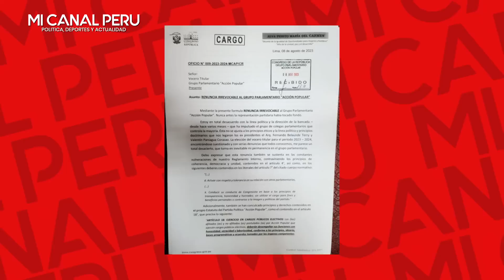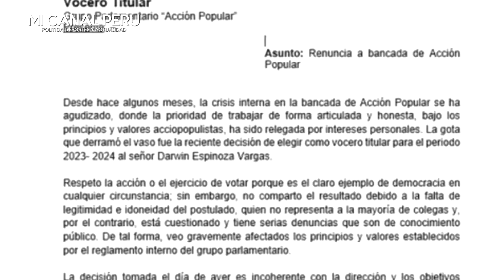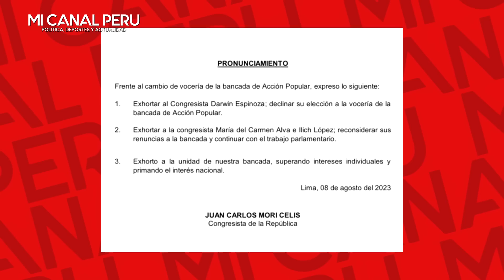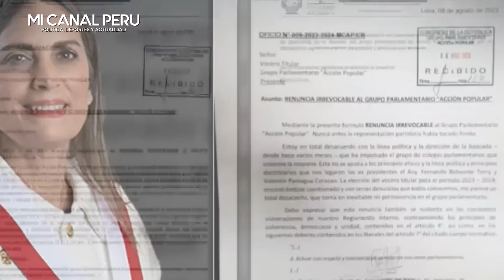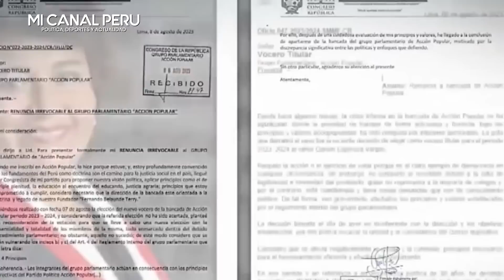ACCIÓN POPULAR SE VA A LA BASURA, TODOS RENUNCIAN Y NIÑ0 DE CASITLLO SE QUEDA SOLO X CORRUPTO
Crisis en Acción Popular: Maricarmen Alva, Silvia Monteza e Ilich López renunciaron a la bancada
Los tres congresistas tomaron esta decisión por la designación de Darwin Espinoza, investigado en el caso 'Los Niños', como vocero de la agrupación